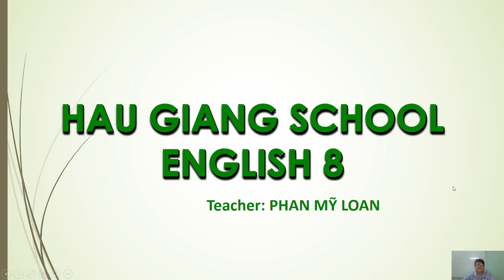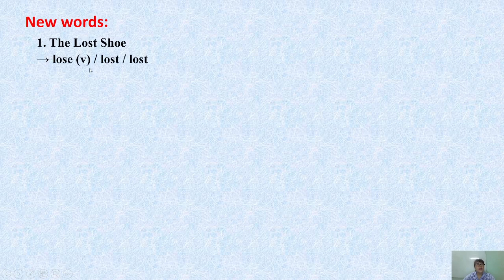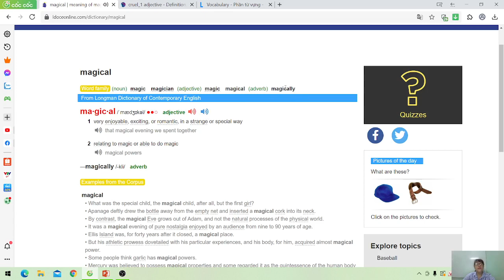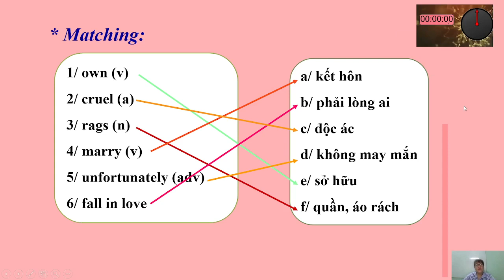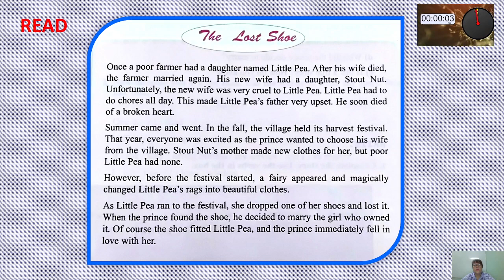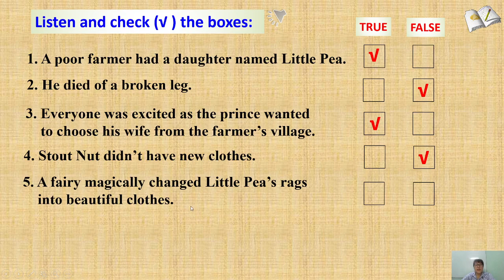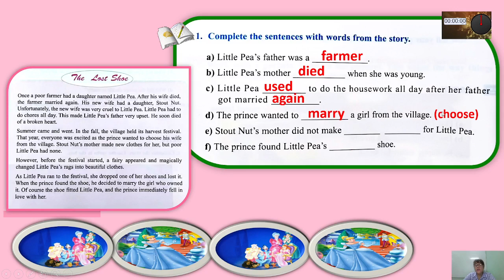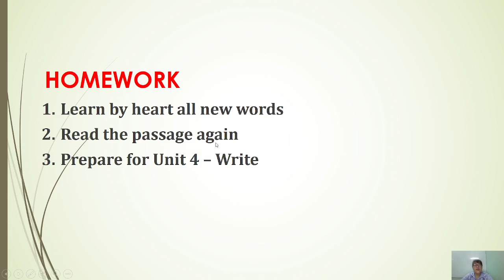Chủ đề: Unit 4: Our pastRead GVTH: Cô Loan